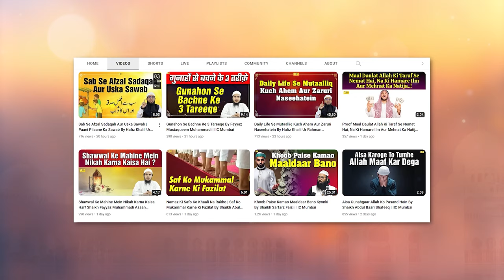Taraweeh Ke Masayel By Shaikh Kifayatullah Sanabili Istiqbaal e Ramazan Conference 2024 IIC Mumbai